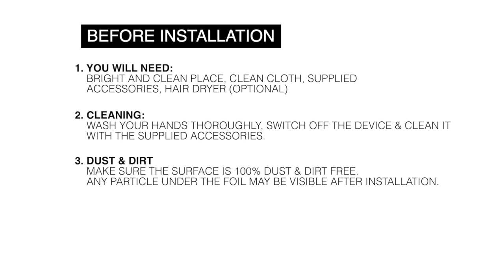How to apply AppSkins - Galaxy S24 & S24+ - Casing Crystal Original